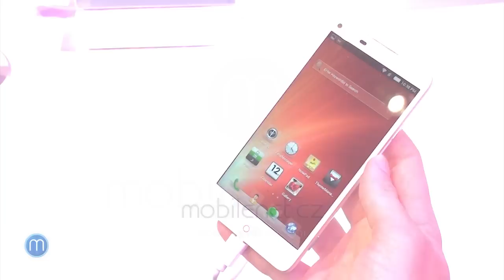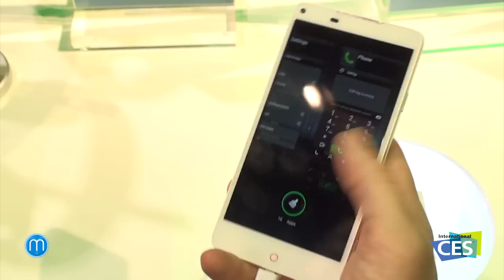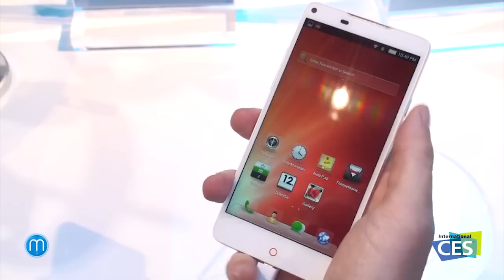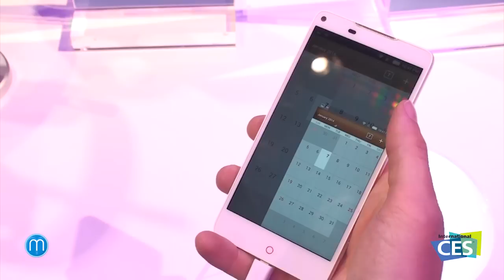Nubia Z5S (CES 2014)